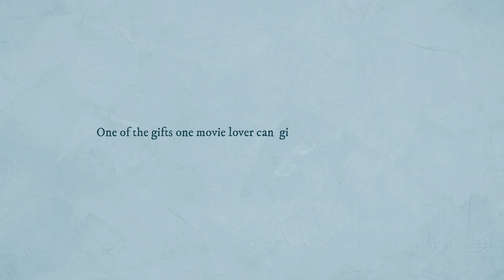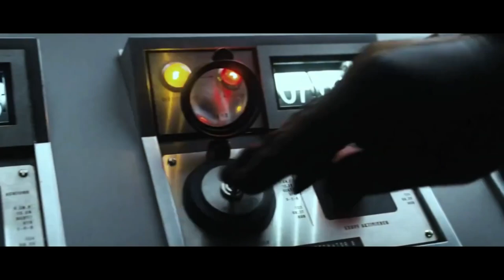SPIDER-MAN: NO WAY HOME - Trailer (2021) | Marvel Studios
Spider-Man: No Way Home is an upcoming American superhero film based on the Marvel Comics character Spider-Man, co-produced by Columbia Pictures and Marvel Studios, and distributed by Sony Pictures Releasing.

Director: Jon Watts
Production companies: Columbia Pictures; Marvel Studios; Pascal Pictures
Produced by: Kevin Feige; Amy Pasca

movie trailers
movies free
movie trailers 2021
movie reaction
movie recap
movies 2021
movie clips
movie hindi
movie review
movie action
movie anime
a movie theater
a movie songs
a movie on youtube
a movie to watch
a movie on netflix
movie hindi
movies telugu
movie south
movies 2021 full movie hindi
movie new
movie song
movie 2021
movie bollywood
movie all
movie all song
spider man animated series
spider man no way home a spider will die
spider man no way home april fools
spider man no way home andrew garfield tobey maguire
spider man no way home full movie in english
spider man no way home first look
spider man no way home full movie free
spider man no way home fan made trailer
spider man no way home footage
spider man no way home filming